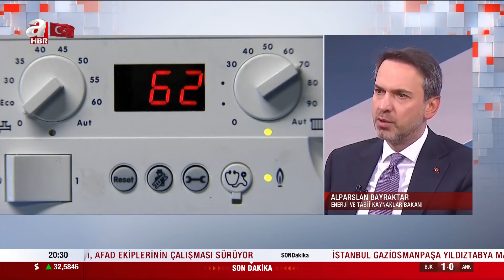Bakan Bayraktar'dan müjde! Mayıs ayında elektrik ve doğalgaza zam yok | A Haber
Enerji ve Tabii Kaynaklar Bakanı Alparslan Bayraktar, Mayıs ayında doğal gaz ve elektriğe zam yapılmayacağını söyledi ve Gabar'da çıkan petrolün 100 bin varile ulaşmasıyla birlikte 3 milyar dolarlık ekonomik büyüklük oluşturacağını belirtti.